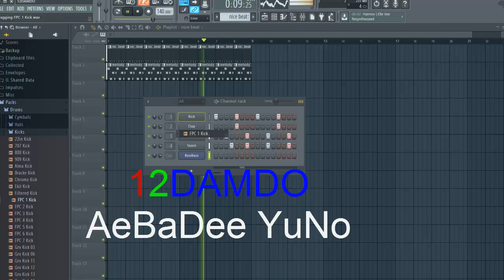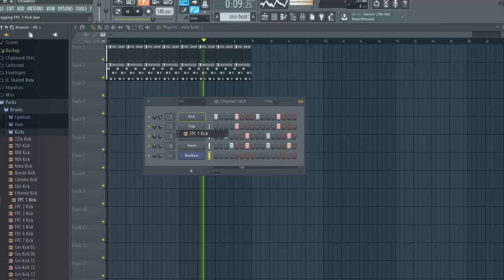12DAMDO - AeBaDee YuNo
AeBaDee Yuno
Dancing Party (Aye)
Dancing Baby (Yeah)